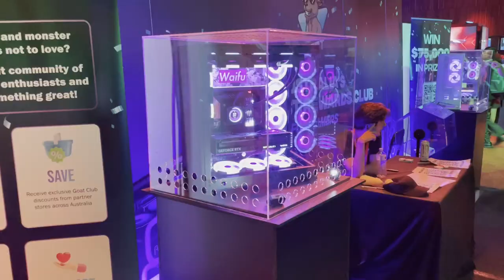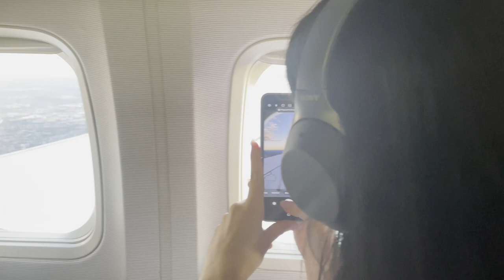STREAMING ON STAGE... gone wrong - Dreamhack Melbourne 2023 VLOG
She tried her best... but it wasn't enough.
A cozy video of our experience at Dreamhack Melbourne 2023!